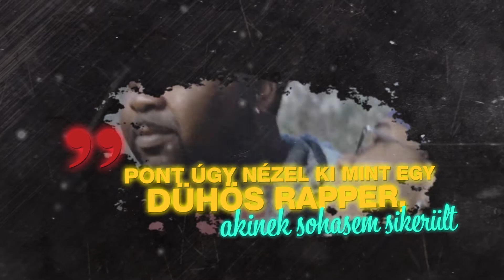8 mérföld kajás kocsi rap EMINEM (3. rész) magyarul (dalszöveg fordítás) gBIRD Lyrics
8 mérföld kajás kocsi rap - EMINEM
8 Mile Launch Truck Rap (3. rész)
Dalszöveg fordítás by gBIRD Lyrics

8 mérföld kajás kocsi rap
Magyar dalszöveg fordítás by gBIRD Lyrics

HA NEM TETSZETT, AKKOR IS ÉS ÍRD MEG KOMMENTBEN A VÉLEMÉNYED.

Írd meg kommentben, hogy mi legyen a következő szám. Peace!